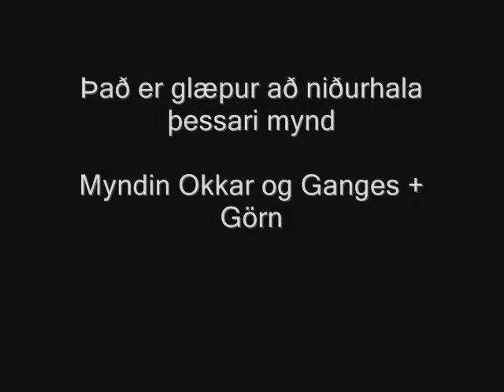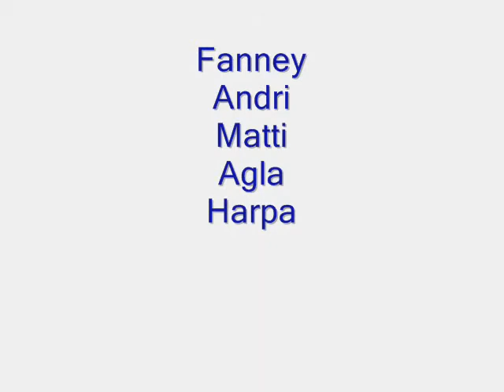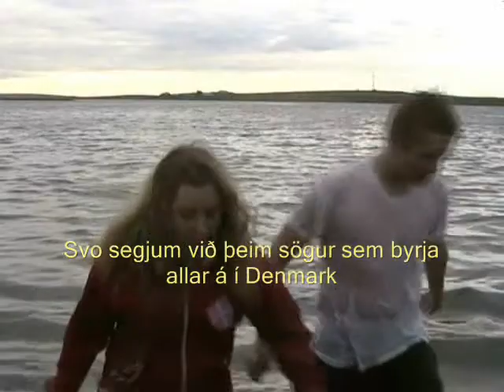Lúðensibitte 1 partur 1 af 3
Fyrsta Lúðensibitte myndin.
Partur 1 af 3